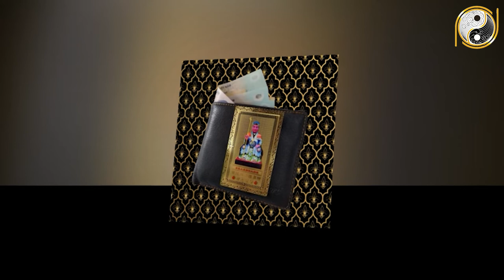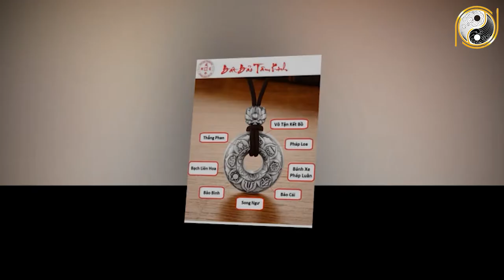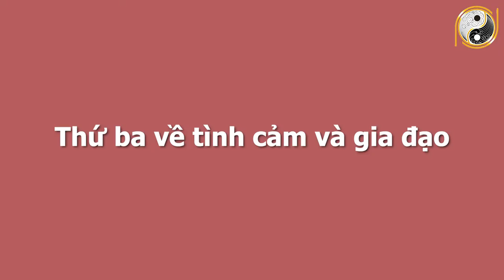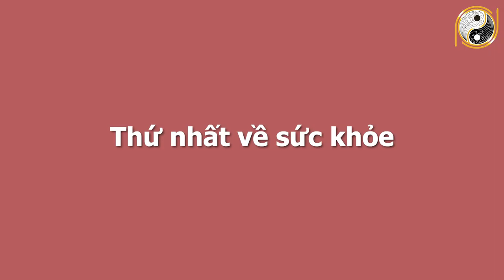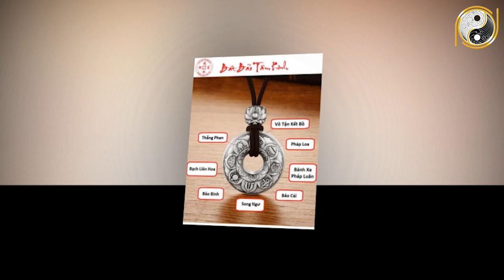Xem Tử Vi Tuổi Bính Ngọ 1966 Năm 2022 Vượt Qua Đại Hạn, GIÀU HƠN TRÚNG SỐ, Sung Sướng Đổi Đời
01. Linh phù giải hạn
02. Hồ lô hóa giải Ngũ Hoàng
03. Mai Hoa Phú Quý
04. Gương bát quái tinh cầu
05. Kim bài thái tuế 2023
06. Vòng tam hợp Dần Ngọ Tuất
07. Vòng tam hợp Thân Tý Thìn
08. Vòng tam hợp Hợi Mão Mùi
09. Vòng Tam Hợp Tỵ Dậu Sửu
10. Bát bảo tâm kinh
11. Minh Quang pháp bảo cầu
12. Minh Quang pháp bảo lục giác
13. Tỳ Hưu Lộc Tài (Đồng)
14. Tỳ Hưu Khai Vận ( Bạch Ngọc)
15. Bách Niên Tụ Tài ( tụ tài lộc)
16. Song long ngọc ấn ( ấn thăng quan)
17. Kim bài ngũ Lộ Thần Tài
18. Hồ lô bình an ( treo xe)
19. Móc khóa văn xương
20. Ống bút văn xương gỗ đào
21. Bút văn xương gỗ đào
22. Bút văn xương gỗ đào nhỏ
23. Hoa mai kim tiền ( mạ vàng )
24. Các vật phẩm phong thủy khác Xem Tử Vi Tuổi Bính Ngọ 1966 Năm 2022 Vượt Qua Đại Hạn, GIÀU HƠN TRÚNG SỐ, Sung Sướng Đổi Đời.
Quý vị thân mến, xem tử vi của tuổi Bính Ngọ sinh năm 1966 về sự nghiệp, công danh, tài lộc, tình duyên, gia đạo, sức khỏe và sao chiếu mệnh trong năm 2022 sẽ giúp mệnh chủ tuổi Bính Ngọ nắm bắt được những điều tốt và xấu. Để từ đó có những chuẩn bị tốt nhất, có được may mắn và giúp mọi việc hanh thông trong năm Nhâm Dần 2022.  Và bây giờ hãy theo dõi video để cùng chúng tôi tìm hiểu về tử vi tuổi Bính Ngọ sinh năm 1966 trong năm Nhâm Dần 2022 và nhận những lời khuyên từ các chuyên gia phong thủy hàng đầu.